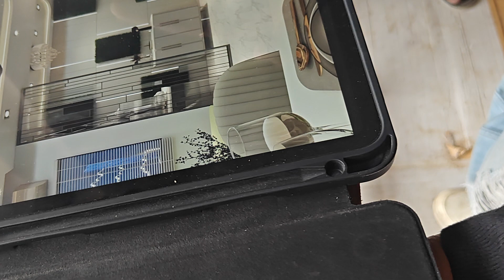Dr. Neelima Rajesh Pagare (Ph.D.)Doctor of Vastu shastra 7558788845